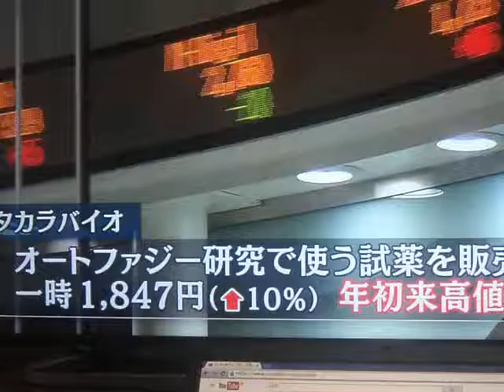GEDC1340 2016.10.05 細胞工学 脳工学